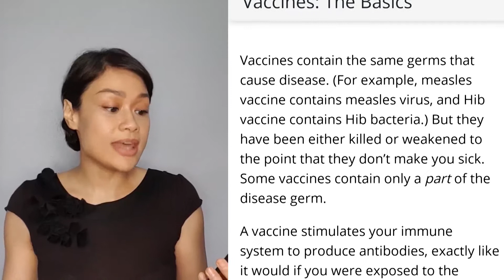Episode 28: Are VACCINES Safe for Children? Do VACCINES Cause Autism? THE TRUTH | Teacher Kaye Talks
Hey hey, it's Teacher Kaye!

Vaccines! How do we feel about them? Whether or not you trust them, I hope you benefit from this video by gaining some historical insight on the matter.

From the 50s to present, see how the world has changed its views on vaccines and how this has, and can, greatly impact our futures.

DOH free vaccines for Measles, Rubella, and Oral Polio are available at Barangay Health Centers until February 28, 2021. I encourage you families to take advantage of this and protect your child, and society, from the spread of dangerous illnesses.

As promised, below are the links I found most helpful, and all of them from respected organizations. Let's all practice responsible news dissemination and discernment 👌🏾

List of Studies That Confirm NO LINK of Vaccines to Autism

Concerned about your child? Consider these next steps:
- consult your pedia if a referral to a Developmental Pedia is necessary,
- get in touch with me for an informal clinical impression.

I'm a certified Speech-Language Pathologist based in Metro Manila, Philippines.